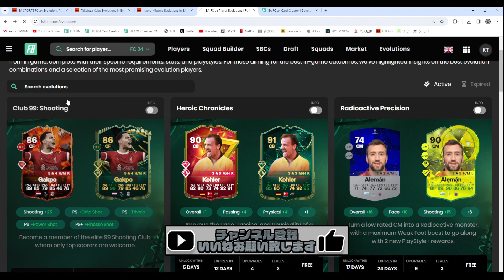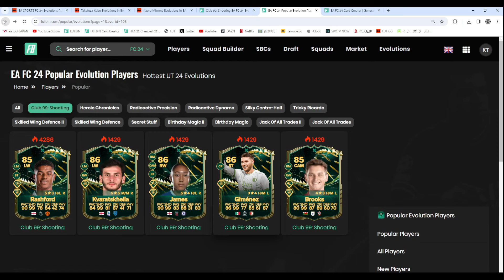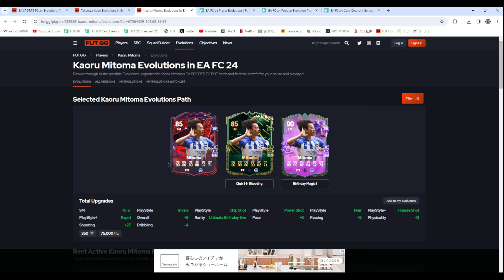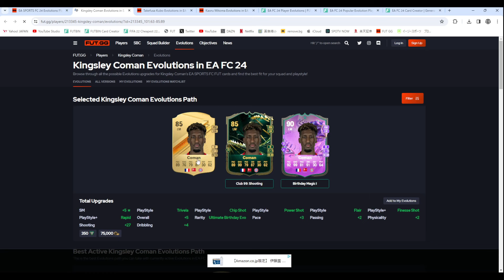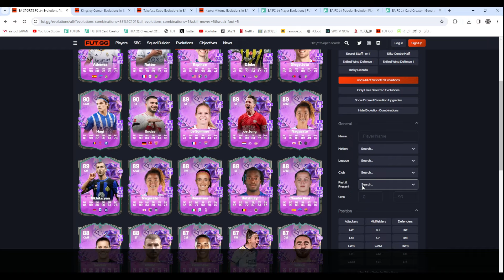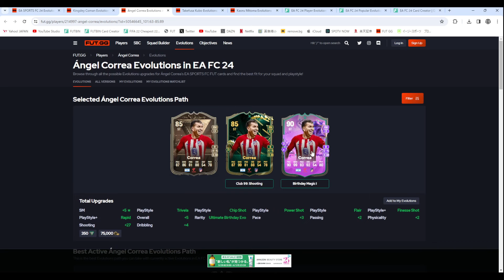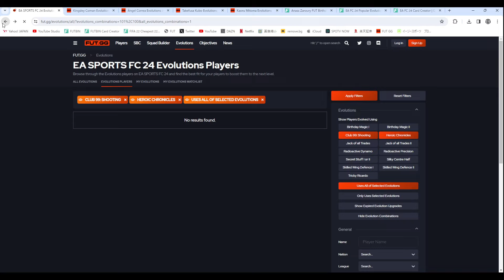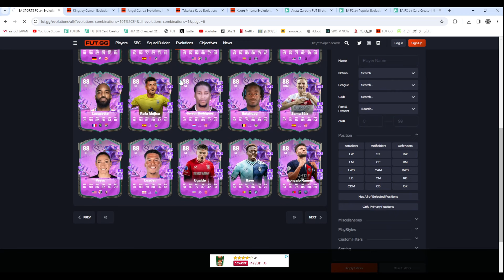【FC24】シュート99！！！超激熱エボリューション登場！おすすめ紹介！